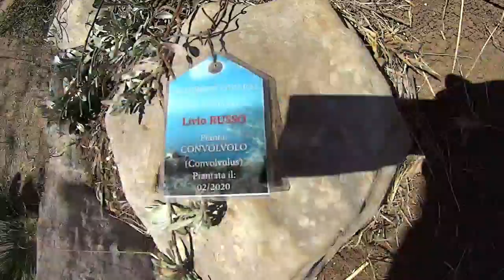Trekking Fuoripista da Ieranto a Punta Campanella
Un trekking Fuoripista incosciente e duro ci porta a Punta Campanella dalla baia di Ieranto, costeggiando la Pineta di San Costanzo. Panorami incredibili sulla Penisola Sorrentina e Capri tanto vicina da poterla quasi toccare.